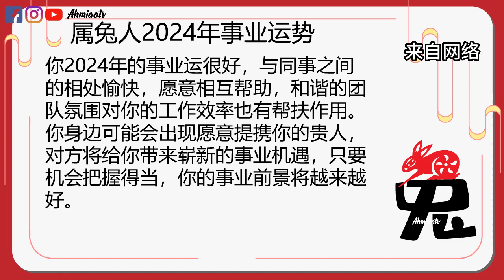生肖兔2024年运势 | 2024十二生肖运势完整版 | Ahmiao Tv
生肖兔2024年运势 | 十二生肖运势完整版